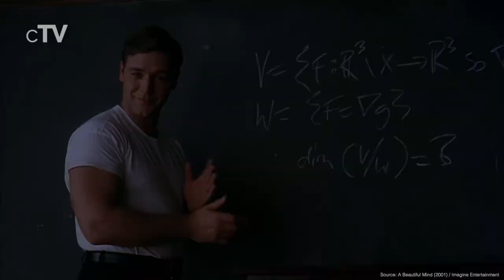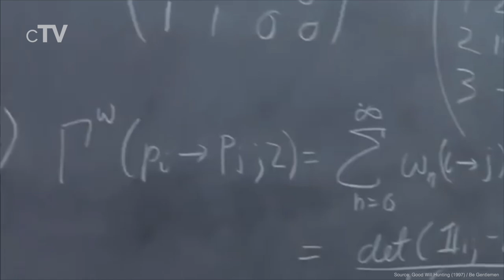Top 5 Therapist Movies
If you want to see movies about mental health professionals you should definitely watch our picks for the best Therapist movies.

Movies in this Ranking:
5. 50/50 (2011): (00:13)
4. Silver Linings Playbook (2012): (01:14)
3. Ordinary People (1980): (03:35)
2. A Beautiful Mind (2001): (05:43)
1. Good Will Hunting (1997): (07:55)